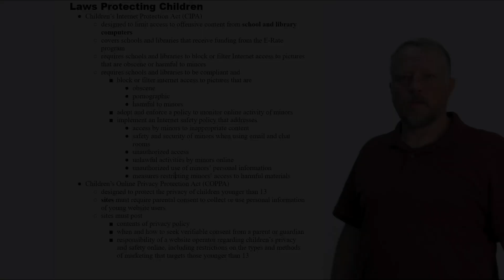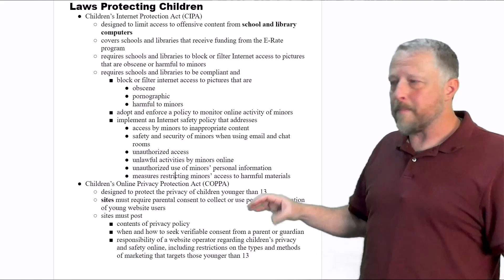6 - Laws Protecting Children